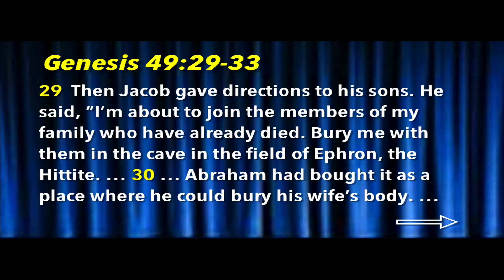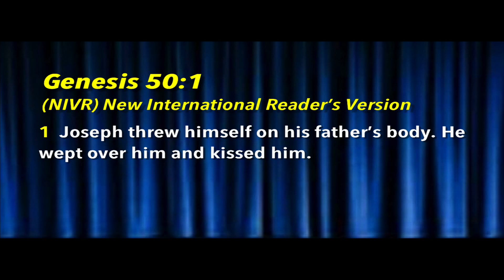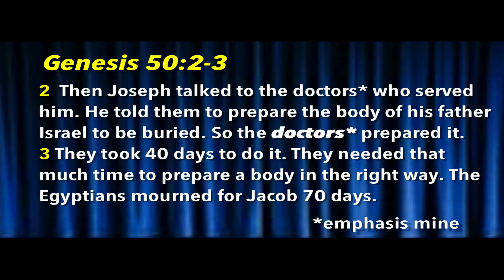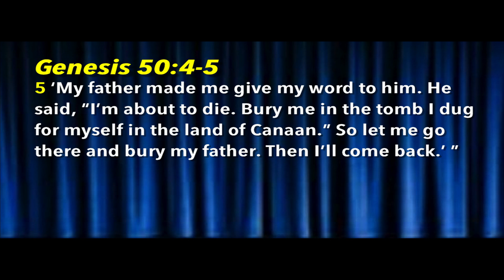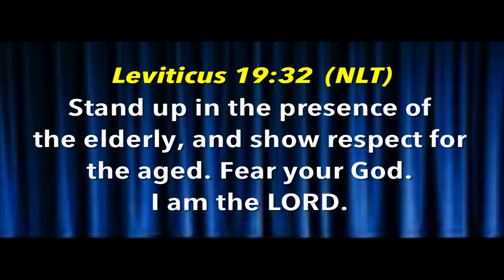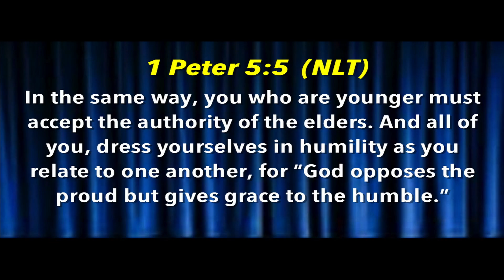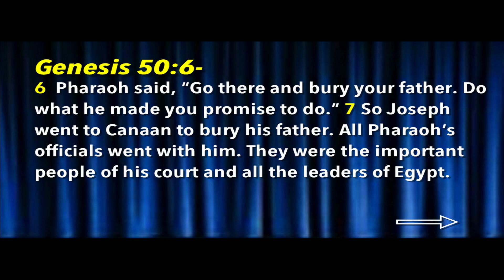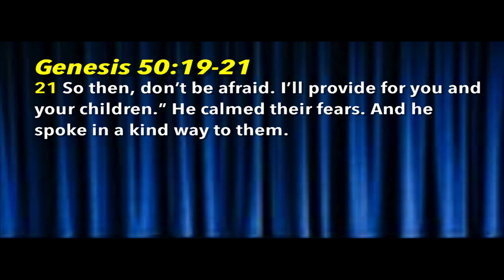GCCC - Can't Get No Respect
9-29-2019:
In this sermon, “Can’t Get No Respect” we explore, from God’s perspective, what it means to show respect to family, culture, government, the church, employer, employee, teacher, fellow student, law enforcement, enemy, all-authority … and God.
When Jacob died, Joseph lay on his father’s body and kissed him.  When Joseph asked to take his father’s body back to Canaan, he did so via liaison, and not face-to-face.  Why?  Furthermore, when Jacob was gone from the scene (dead), his brothers thought that Joseph was going to seek revenge.  Sad, but true!  Could it be that they did not forgive themselves for what they did to their younger brother?